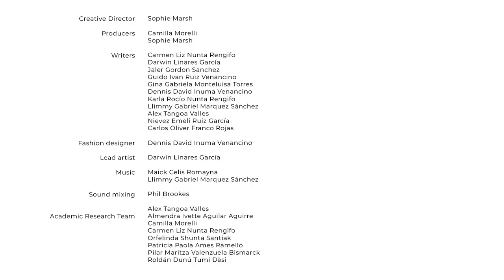Non Axebo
This music video brings to life Ayahuasca-induced visions of powerful anacondas, women shamans, and hopeful futures for Shipibo youth. The music is written and performed by Shipibo rapper Mike Romayna and music producer Jimy Marquez, with illustrations by Shipibo painter Darwin Linares Garcia. Sound mix by Phil Brookes.

Creative Director
Sophie Marsh

Producers
Sophie Marsh
Camilla Morelli

Written By
Carmen Liv Nunta Rengifo
Darwin Linares Garcia
Jaler Gordon Sanchez
Guido Ivan Ruiz Venancino
Gina Gabriela Monteluisa Torres
Dennis David Inuma Venancino
Karla Rocío Nunta Rengifo
Llimmy Gabriel Marquez Sánchez
Alex Tangoa Valles
Nievez Email Ruiz Garcia
Carlos Oliver Franco Rojas

Creative Director
Sophie Marsh

Producers
Sophie Marsh
Camilla Morelli

Sound Mixing
Phil Brookes

Academic Research Team
Alex Tangoa Valles
Almendra Ivette Aguilar Aguirre
Camilla Morelli
Orfelinda Shunta Santiak
Patricia Paola Ames Ramello
Pilar Maritza Valenzuela Bismarck
Roldán Dunú Tumi Dësi

Supported by
The British Academy
University of Bristol
Cabot Institute